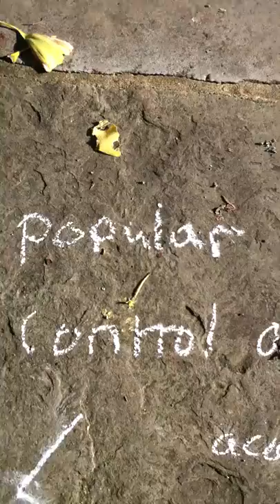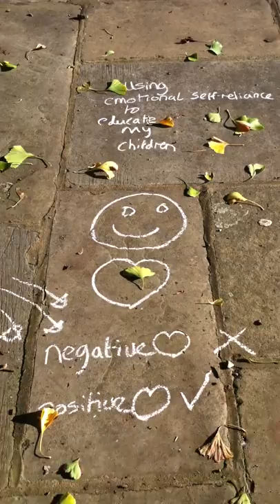my choice to educate my children part 2.mov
my choice to educate my children part 2